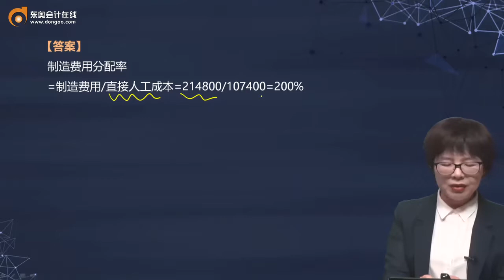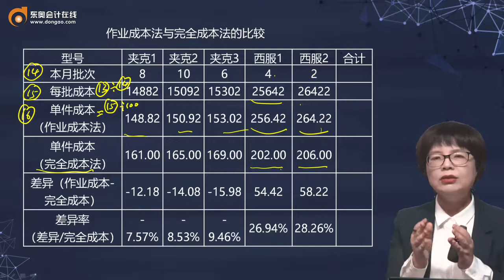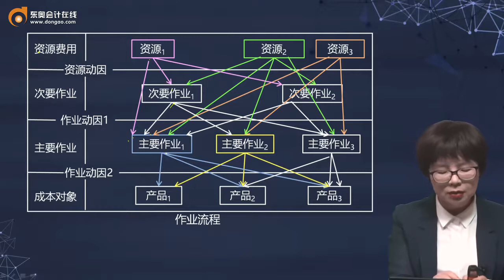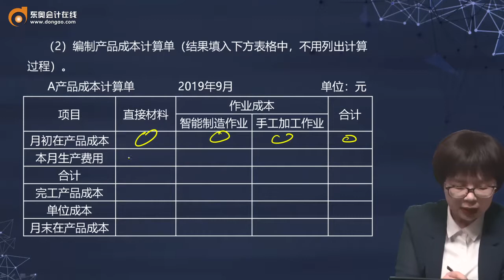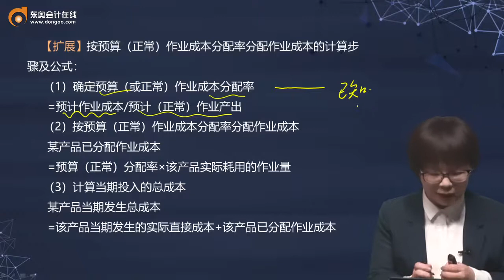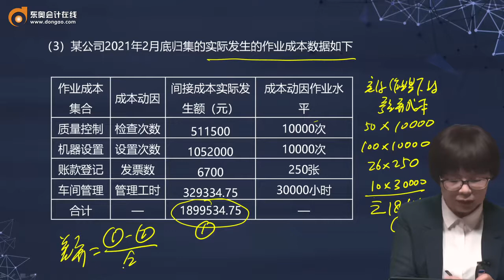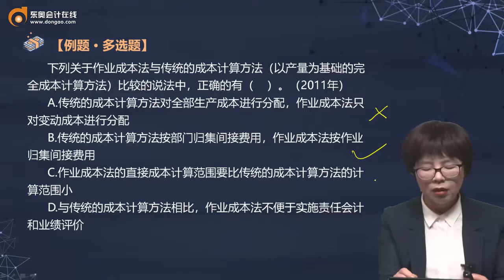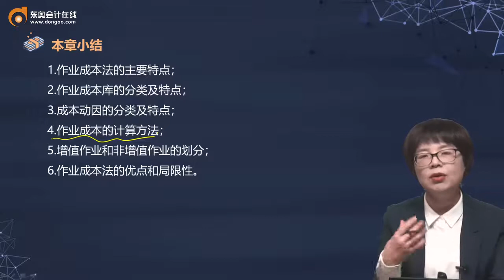2021 CPA 财务管理闫华红注册会计师基础班第100讲 作业成本计算、作业成本管理